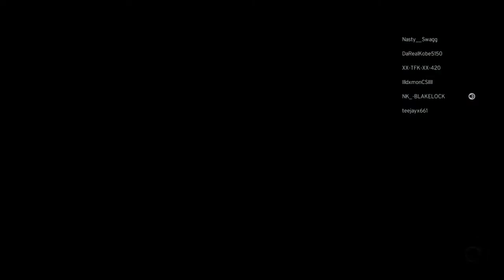NK OWNER BLAKE OWNED EXPOSSED TREATED LIKE A BITCH BY NASTY__SWAGG 1:04 SECS I ENDED NKS CAREER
NK_-Blakelock is my bitch Owned in 1:04